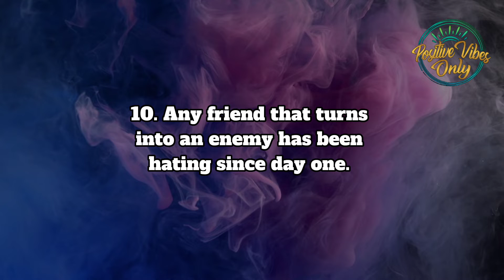10 Hard Truths of Psychology & Life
10 Hard Truths of Psychology & Life

Hope you are enjoying this video. Stay with us till the end of this video.

2️⃣Support us in

*ﺍﻟـﻠَّـﻬُـﻢَّ ﺻَـﻞِّ عَلٰی ﻣُـــﺤَـــﻤَّـــﺪٍ ﻭَعَلٰیﺁﻝ ِﻣُـــﺤَـــﻤَّـــﺪٍ ﻛَـﻤَـﺎ ﺻَـﻠَّـﻴْـﺖَ عَلٰی ﺇِﺑْـﺮَﺍﻫِـﻴـﻢَ ﻭَعَلٰی ﺁﻝِ ﺇِﺑْـــﺮَﺍﻫِـــﻳـــﻢَ ﺇِﻧَّـﻚَ ﺣَـﻤِـﻴـﺪٌ ﻣَـــﺠِــﻴــﺪٌ*

*ﺍﻟـﻠَّـﻬُـﻢَّ ﺑَـﺎﺭِﻙْعَلٰیﻣُـــﺤَـــﻤَّـــﺪٍ ﻭَعَلٰیﺁﻝ ِﻣُـــﺤَـــﻤَّـــﺪٍ ﻛَـﻤَـﺎ ﺑَـﺎﺭَﻛْـﺖَ عَلٰی ﺇِﺑْــﺮَﺍﻫِــﻴــﻢَﻭَعَلٰیﺁﻝِ ﺇِﺑْــﺮَﺍﻫِــﻴــﻢَ ﺇِﻧَّـﻚَ ﺣَـﻤِـﻴـﺪٌ ﻣَـــﺠِــﻴــﺪٌ*

Thanks